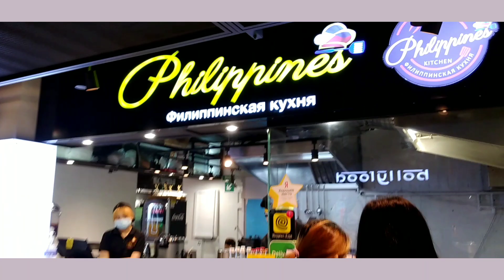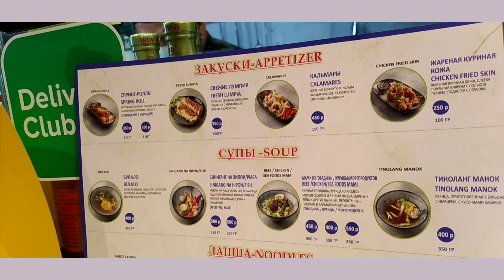Filipino Restaurant in Moscow/Phillipines Kitchen/Moscow Evlog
Halo-Halo+Mukbang With Flatmates